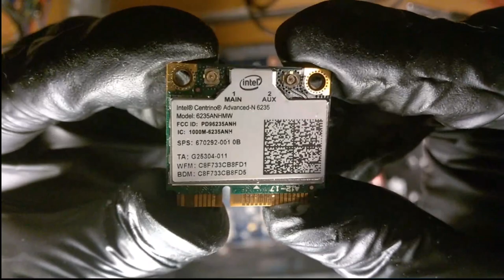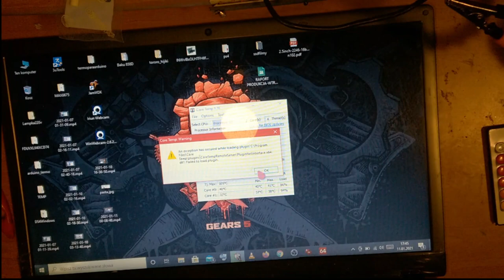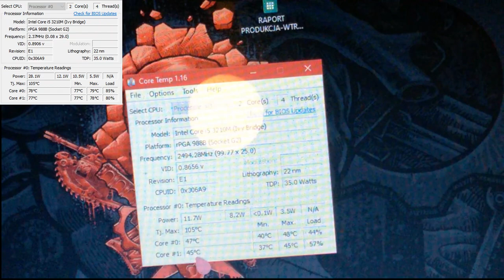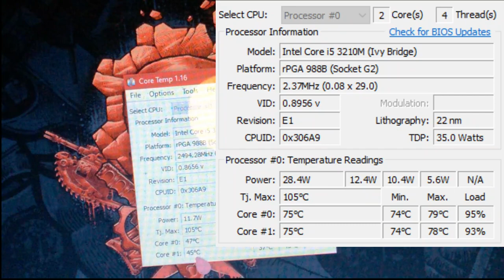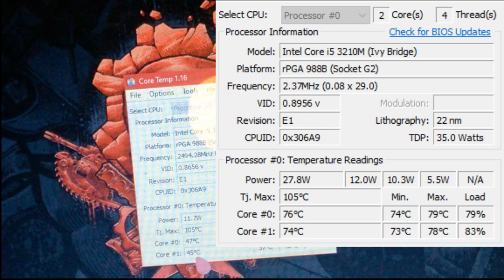Nakladanie pasty GD900 w laptopie NP550P5C-S04PL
Filmik pokazujący jak nakładałem pastę GD900 w laptopie samsung. Pierwsze wrażenie pozytywne...ale dalej co się stało? Zapraszam do filmiku.

0:00 Wstęp
0:58 Ściąganie obudowy
2:20 Karta wifi
2:55 wyciągniecie płyty
3:30 Czyszczenie obudowy
4:30 Rozkręcenie i przeczyszczenie głośniczków
7:48 Wyciągniecie soobwofera JBL :)
9:50 Mierzenie miernikiem Soobwofera...3.3 oma :)
11:00 Nakładanie pasty na PCH :)
13:15 Ściągniecie radiatora z GPU i CPU
15:20 NAKŁADANIE PASTY GD900
16:55 Pierwsze włączenie laptopa na baterii i temperatury...
18:10 Temperatury jak nagrywałem ten filmik...
22:40 Zakończenie...